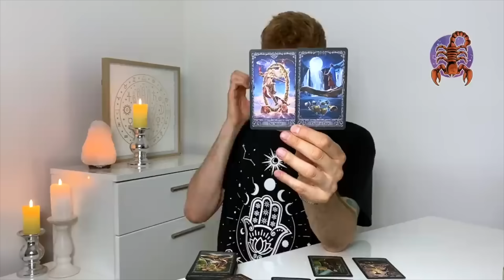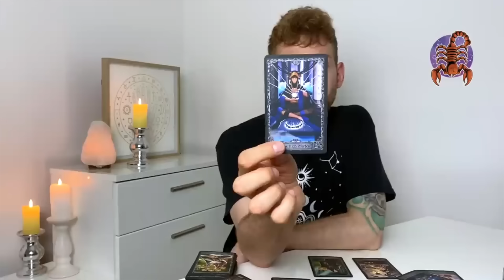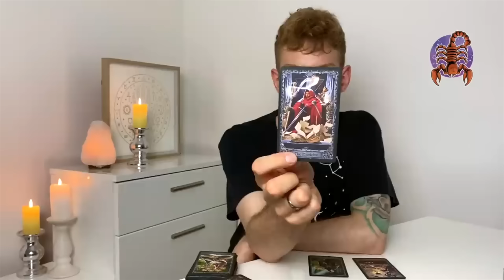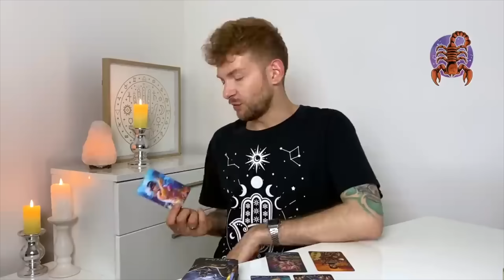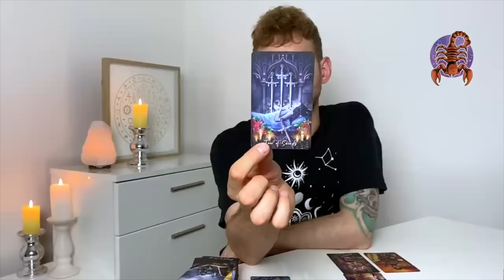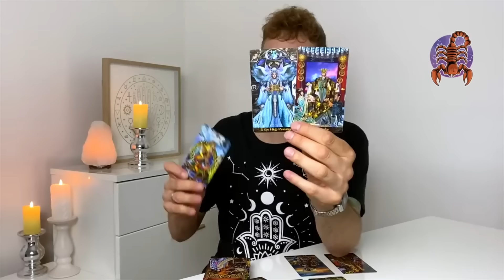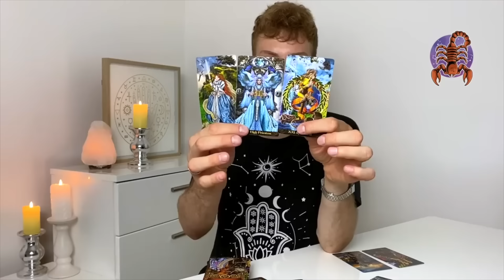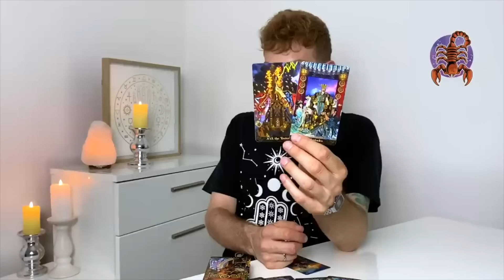Skorpion, tarot miesięczny na lipiec 🔮 czytanie ogólne, miłość (single+związki), praca i finanse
🔮 0:00:00 - OGÓLNE
❤️ 0:11:15  - MIŁOŚĆ (single+związki)
💰 0:21:50 - PRACA I FINANSE

Dziękuję !! - ​0:29:19 🔮